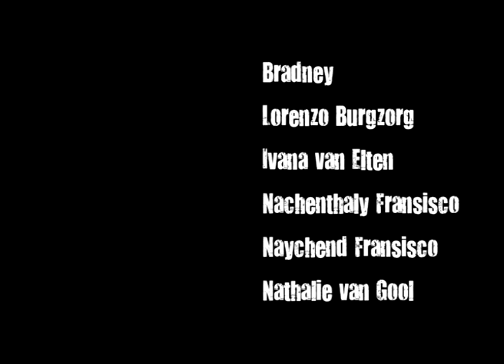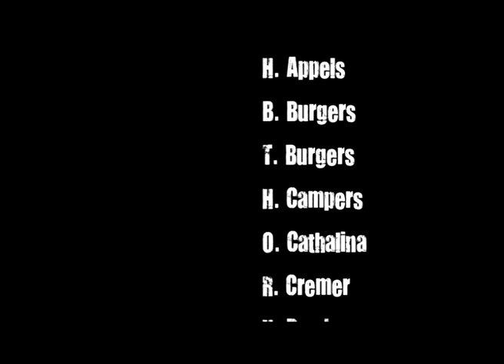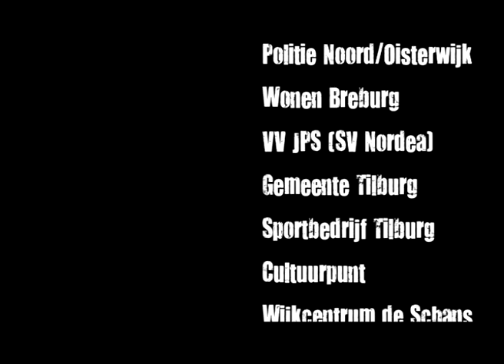Tilburg - Noord Bekend deel 5.mpg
In deze docu-film, vertellen de bewoners van Tilburg Noord wat ze van de wijk vinden en wat ze ervan verwachten. De docu-film is geheel gemaakt door jongeren, vanuit hun talent en hun betrokkenheid met de wijk.
tegeluid is een productie van stichting de Twern.